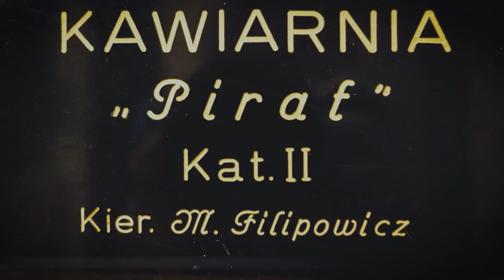Rozmowy o Gdańsku. Wyspa Sobieszewska wczoraj i dziś. (2)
Ten film to niezwykła opowieść o Wyspie Sobieszewskiej, która jest dzielnicą Gdańska. O tym miejscu opowiadają jej mieszkańcy, czyli Waldemar Nocny, Mieczysława Cierpioł, Sabina Gurgul, Zofia Nowak i Władysław Sidorko. Historia rozpoczyna się od czasów powojennych do chwili obecnej. Tu usłysz między innymi o tym jak to miejsce wyglądało po wojnie, opowieści o turystach i bursztynie czy rybakach. Czegoś takiego jeszcze nigdy nie widziałeś, a takich opowieści nie słyszałeś:). Polecam!

Jeżeli masz ochotę wesprzeć moje działania to zapraszam do zakupu wirtualnej kawy co pomoże mi w rozwijaniu mojej działalności filmowej.

0:00 Wstęp
01:36 Moja pierwsza myśl o Wyspie
03:06 Jak trafiłem/am na Wyspę
07:49 Zaraz po wojnie
12:51 Dzieciństwo na Wyspie
27:10 Autochtoni
38:18 Rybacy
46:05 Dom Rybaka
51:06 Pozostałości powojenne
58:13 Kolej wąskotorowa
01:00:32 Wisła
01:06:25 Bursztyn
01:12:17 Turystyka
01:19:23 Jak wspominam Gdańsk
01:23:36 Most w Sobieszewie
01:28:58 Wyspiarze
01:36:19 Stowarzyszenie Przyjaciół Wyspy Sobieszewskiej
01:45:52 Ulubione miejsce na Wyspie
01:47:22 Mieszkać w innym miejscu
01:50:12 Epilog